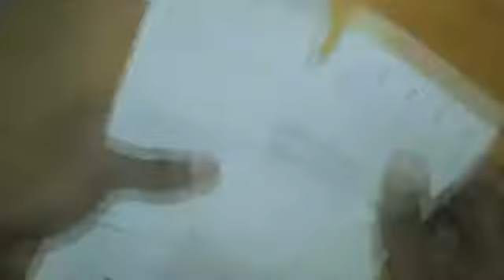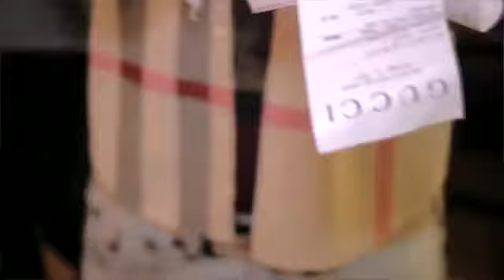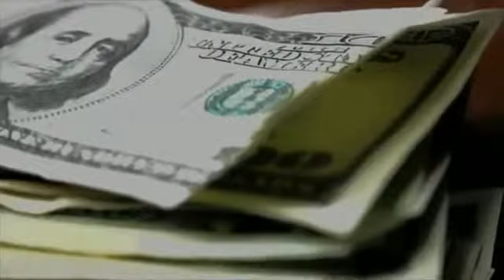ZMONEY SHAWTYPAID FT BANDMAN KEVO WANT MY MONEY